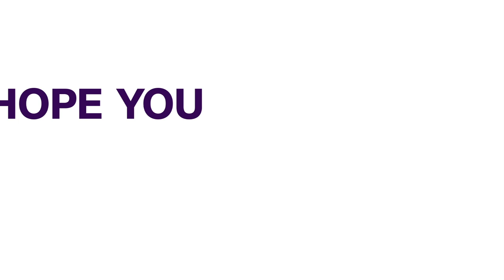Presidential Election: Group Calls For Fair Hearing At Tribunal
A pro-democracy group have urged judges at the ongoing Nigeria's presidential election tribunal to uphold the integrity of the judiciary and be impartial in dispensing justice while listening to petitions before them. They also urged the Chief Justice of the nation to ensure judges are given the right support that will fast-track justice.